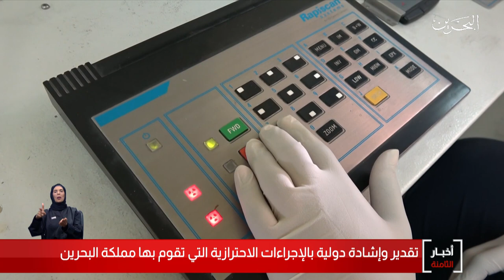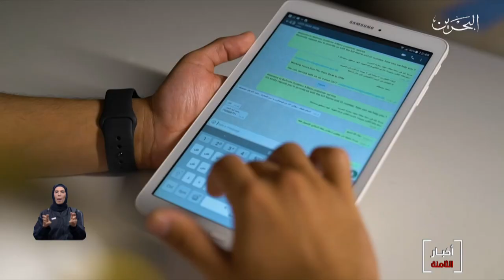البحرين مركز الأخبار : إشادة دولية بالإجراءات الإحترازية التي تقوم بها مملكة البحرين 16-04-2020